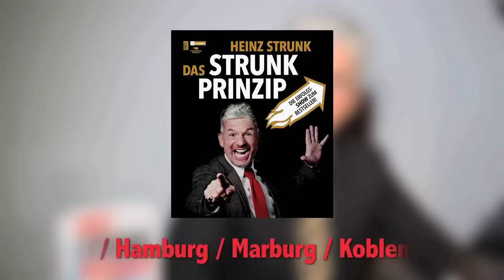Das Strunk-Prinzip – die Show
"Das Strunk Prinzip" - Der Erfolgsratgeber, Rowohlt, Dez. 2014
"Sie nannten ihn Dreirad" - Das Erfolgsalbum, Audiolith, Januar 2015

Die Heinz Strunk Show 2015
(Lesung und Liveperformance)
04.02.15 Flensburg - Max
05.02.15 Lüneburg - Salon Hansen - ausverkauft -
06.02.15 Münster - Museum für Kunst und Kultur
07.02.15 Lingen - Centralkino
10.02.15 Berlin - Volksbühne
12.02.15 Lübeck - Filmhaus
13.02.15 Rostock - Mau Club
14.02.15 Potsdam - Waschhaus
16.02.15 Kiel - Metro Kino
18.02.15 Bremen - Schwankhalle
19.02.15 Köln - Gloria
20.02.15 Bielefeld - Skala
21.02.15 Hannover - Faust - ausverkauft -
22.02.15 Leipzig - Täubchenthal
23.02.15 Dresden - Groove Station
24.02.15 Würzburg - Kellerperle
25.02.15 Bochum - Bahnhof Langendreer
04.03.15 Düsseldorf - Zakk
05.03.15 Frankfurt - Mousonturm
06.03.15 Stuttgart - Wagenhallen
07.03.15 Heidelberg - Karlstorbahnhof
08.03.15 Regensburg - Alte Mälzerei
09.03.15 München - Freiheizhalle
10.03.15 Erlangen – E-Werk
11.03.15 Linz - Posthof
12.03.15 Graz - Literaturhaus
13.03.15 Wien - Rabenhof
23.03.15 Hamburg - Fabrik
24.03.15 Hamburg - Fabrik
01.04.15 Hamburg - Fabrik
05.05.15 Marburg - KFZ
06.05.15 Koblenz - Circus Maximus
07.05.15 Trier - Ex-Haus
08.05.15 Karlsruhe - Tollhaus
09.05.15 Aachen - Rathaus
10.05.15 Hannover - Faust